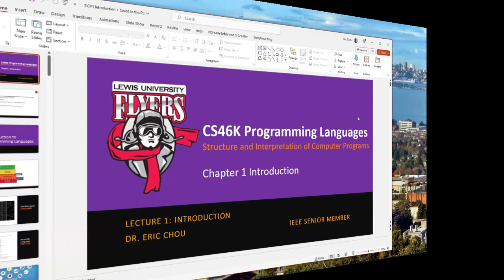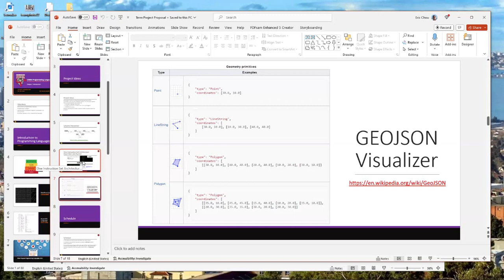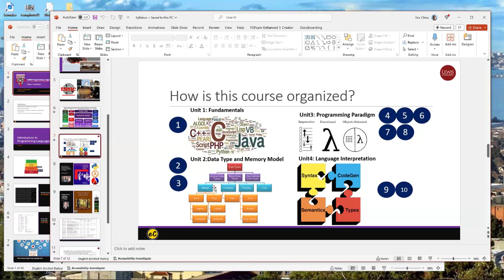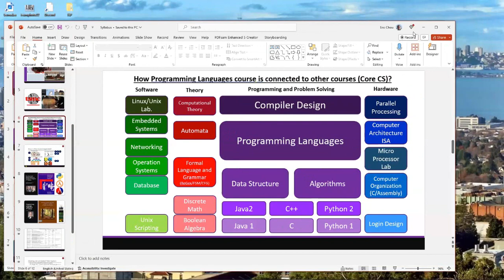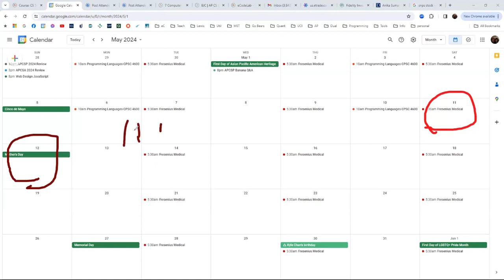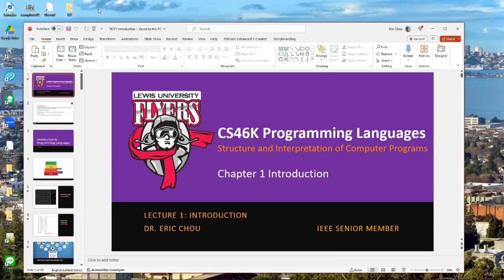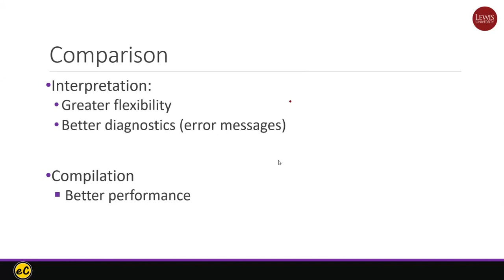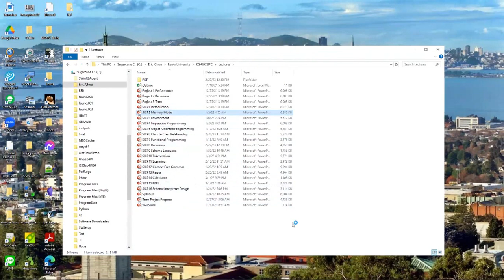Week 1: Chapter 1 Introduction 01/22/24